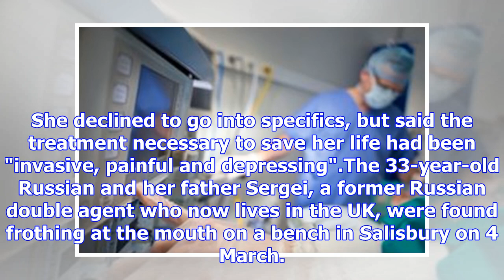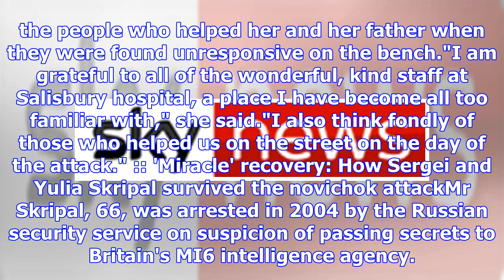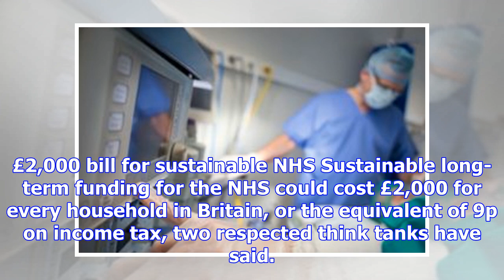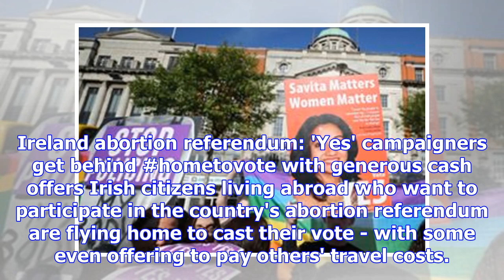Yulia Skripal sent a message to Russia during her first appearance on TV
News Home More from UK News Thursday, May 24th, 2018 7:30am Share on Facebook Share on Messenger Sha...